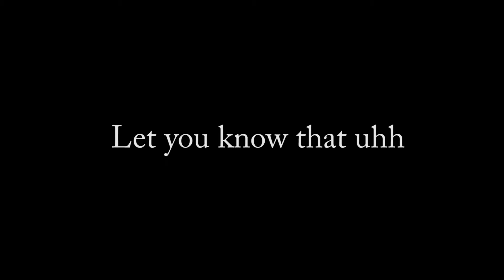Sorry I missed you call Wing Honda Civic